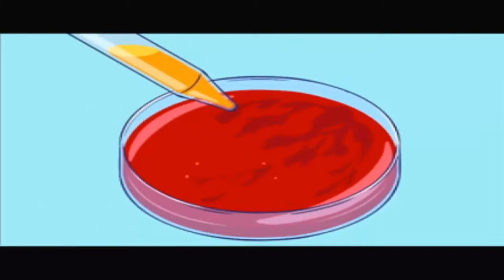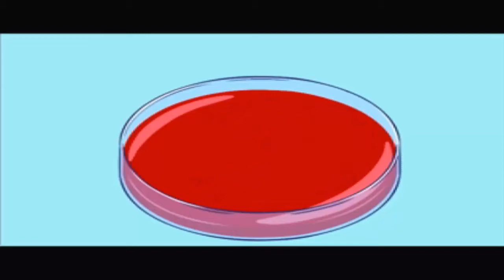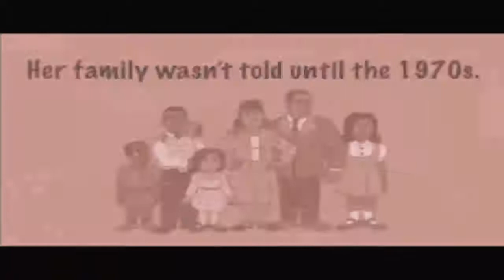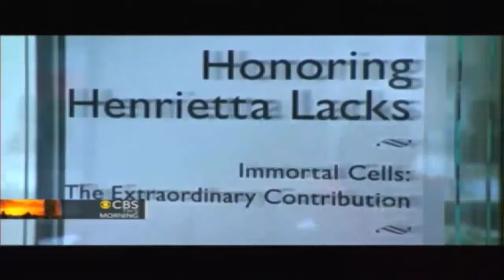CARMEN BALHESTERO FALA SOBRE FILME DE OPRAH WINFREY - The Immortal Life of Henrietta Lacks